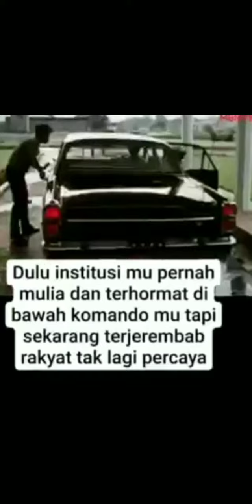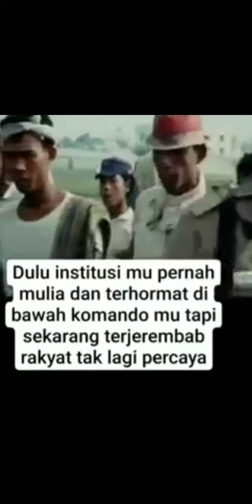Jendral Polisi (purn) Hoegeng. Polisi Jujur Sedunia